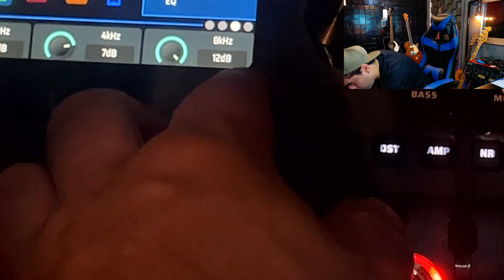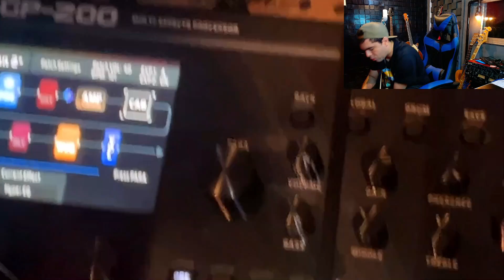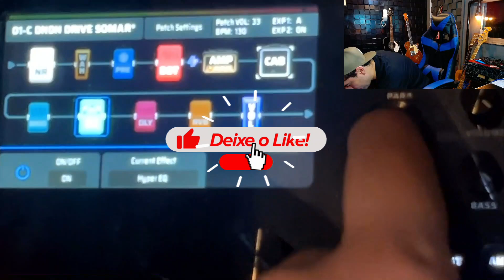Os 5 Piores Erros ao Configurar Sua Pedaleira Evite Isso!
SALVE GALERA, MOMENTOS DO VIDEO ABAIXO:

VOCÊ JÁ TENTOU DE TUDO PARA TIRAR UM SOM LEGAL E NÃO CONSEGUE ?

MOMENTOS DO VIDEO!
00:00 - CONTEUDO + SE INSCREVA
00:25 - VAMOS LÁ! VOCE ESTA ERRANDO AQUI!
00:54 - DICA 1 EQ E SEU CONTEXTO
02:44 - DICA 2 NIVEL NA PEDALEIRA
03:54 - DICA 3 ORDEM INCORRETA
03:58 - DICA 4 TOCAR AO VIVO
06:18 - DICA DUPLA 5 ABUSAR EXAGERADAMENTE DE TUDO

TIMBRE COMIGO!
CURTIU MEUS TIMBRES OU QUER MINHA ACESSORIA ? ME CHAMA AI

GOSTOU DOS MEUS PRESETS? ME CHAMA AGORA!

CURTIU OS TIMBRES? ME CHAMA AGORA

GOSTOU DESSES TIMBRES ?
• ENTRE EM CONTATO COMIGO PELO WHATSAPP •

ou pelo Instagram

DEPOIS DE MUITO TEMPO USANDO CUVAVE, MINHA OPINIÃO SOBRE USAR ELE PROFISSIONALMENTE! GRAVEI MAIS DE 100 MÚSICAS COM ELE!

TÁ AFIM DE IMPROVISAR ? ✔️✔️✔️

IMPULSE RESPONSE MESA BOOGIE CUVAVE NA GUITARRA

usando escala maior para improvisar + BÔNUS!